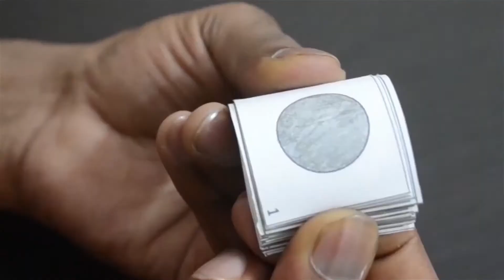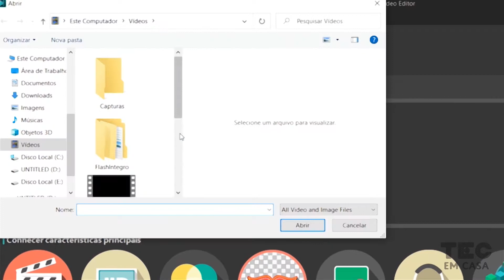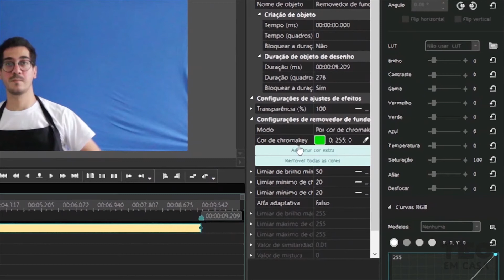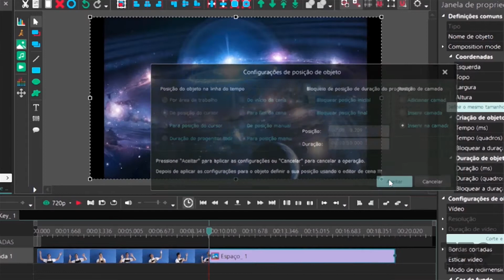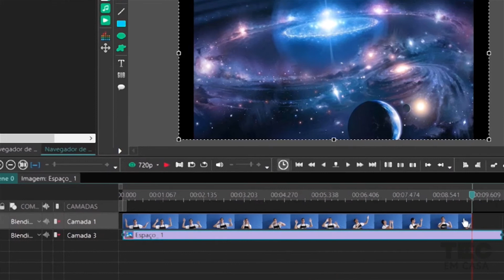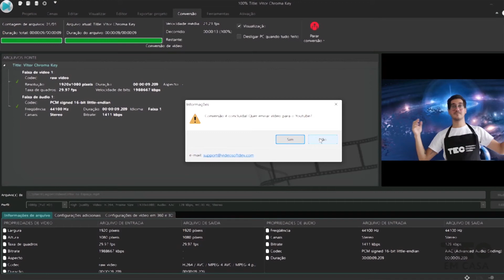Aprenda a fazer seu próprio chroma key!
Hoje nós vamos aprender a nos teletransportar para qualquer lugar do mundo ou do universo com o poder da técnica de inteligência artificial Chroma Key!

Você já deve ter visto essa tecnologia cinematográfica em bastidores de filmes de super heróis, eles sempre estão com roupas verdes e em um lugar com o cenário todo verde.

Ficou curioso? Quer fazer seu próprio efeito especial?
Confira mais uma videoaula do TEC EM CASA!

Roteiro - Vitor Moreira
Edição e finalização - Camila Lins e Vitor Moreira